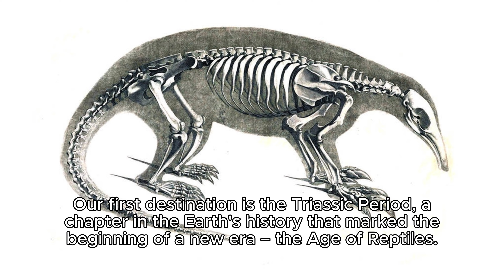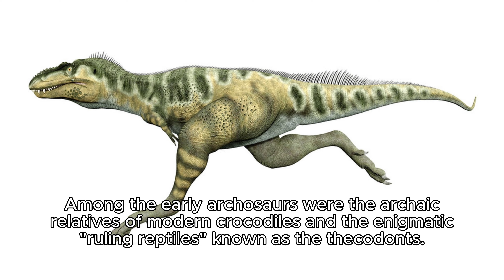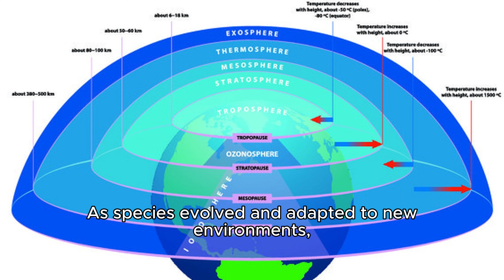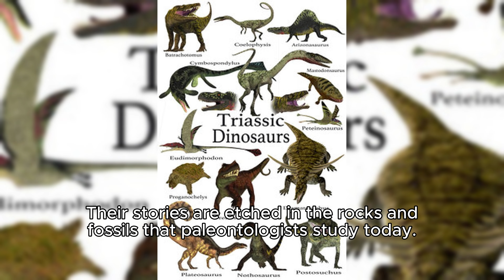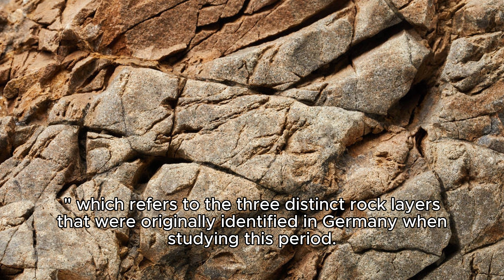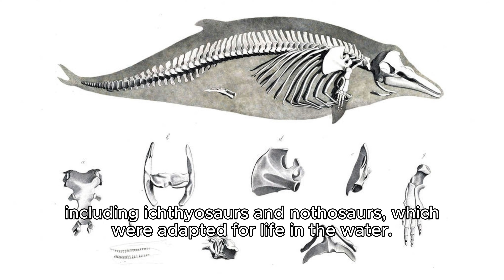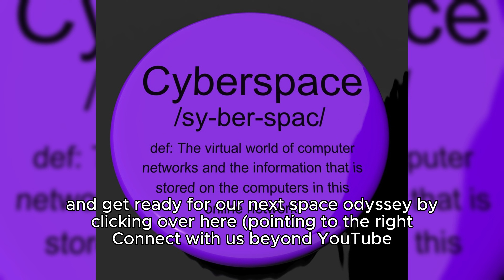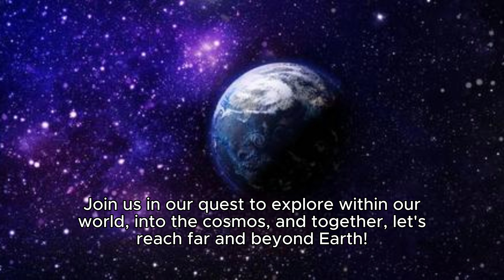A Journey Through Time Earth's Mesozoic Mystery: TheTriassic Period The Rise of the Age of Reptiles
Explore the mysteries of Earth's Mesozoic Era in Part 1 of our series, "The Triassic Period: The Rise of the Age of Reptiles." Join us on a journey through time as we uncover the secrets of this ancient epoch, spanning from 252 to 201 million years ago.

In this episode, we delve into the Triassic Period, a time when life on Earth was recovering from the catastrophic end-Permian mass extinction. Discover the emergence of reptiles as the dominant life form and the fascinating creatures that paved the way for the Mesozoic Era.

From archosaurs to the first true dinosaurs, we'll take you on a captivating adventure through Triassic landscapes, where Pangea, the supercontinent, still ruled and diverse ecosystems began to flourish. Learn about the early reptilian pioneers and their adaptations to a changing world.

Explore the unique flora of the Triassic, including conifers, ferns, and cycads, which laid the foundation for the lush forests of the later Jurassic and Cretaceous periods. Witness the rise of flying reptiles known as pterosaurs, the first vertebrates to achieve powered flight.

Learn about the climatic variations and environmental changes that shaped Triassic ecosystems. Discover the legacy of this pivotal period, preserved in the rocks and fossils studied by paleontologists today.

As we journey through the Mesozoic Era, this episode is just the beginning.

Don't miss a moment of our Mesozoic mystery series.